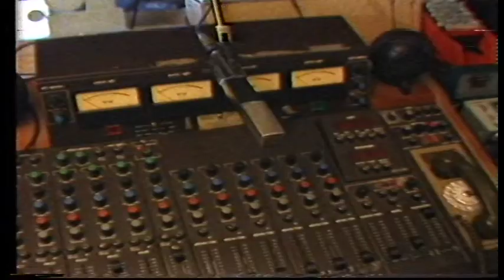RADIO CENTRALE 1984 intervista di telereggio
Intervista a Carlo Mambrini, Mauro Davide, Lucio Martinelli, Claudio Valeriani conduttori di Radio Centrale 1980. Telereggio